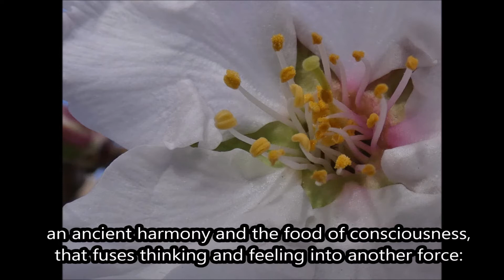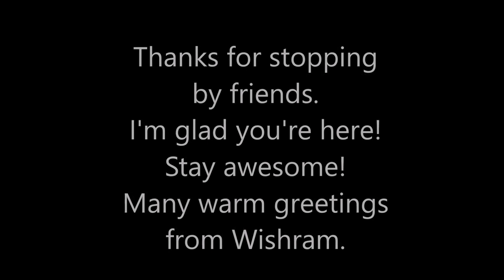3 New Poems 5/20/22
Hi friend. I wrote three poems recently, so I thought I would share them with you. All 3 are "stream of consciousness" poems. I write down random words and phrases as I hear or think of them, and then use them later as the base material for my poems. When I want write a poem, I look over my list of words and phrases, and try to incorporate them all into something that makes sense. I like to write poems this way because I come to the poem with no agenda, but rather, I try to let the poem develop on its own, with me as a moderator or facilitator.  It's a bit like trying to solve a puzzle-mystically!
"At the feet of the Guru" refers not to a specific person, but rather the "still, small voice" we all have inside to teach and guide us. So, to be at the feet of the Guru means that you feel that there is nothing more important than following your "Guru", the "still, small voice." Then, the gates of the palace open.
Thanks for stopping by. Music is Longer Distance by Track Tribe.
Warm greetings from Wishram. Stay legendary!

Todd

To buy your own Stud Waker Whirligigs t-shirt, check out my Redbubble shop